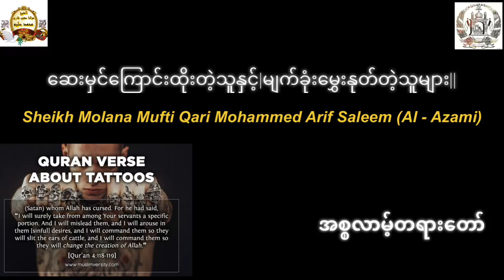ဆေးမှင်ကြောင်းထိုးတဲ့သူနှင့်| မျက်ခုံးမွှေးနုတ်သူများအတွက်|| Sheikh Molana Mufti Qari Mohammed Ari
ဆေးမှင်ကြောင်းထိုးတဲ့သူနှင့်|
မျက်ခုံးမွှေးနုတ်သူများအတွက်||

Sheikh Molana Mufti Qari
Mohammed Arif Saleem (Al - Azami)